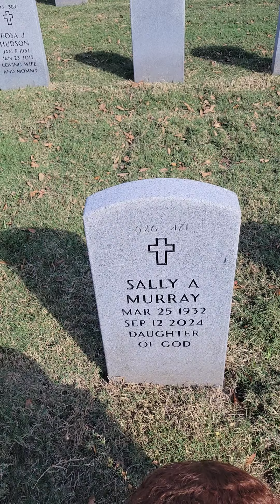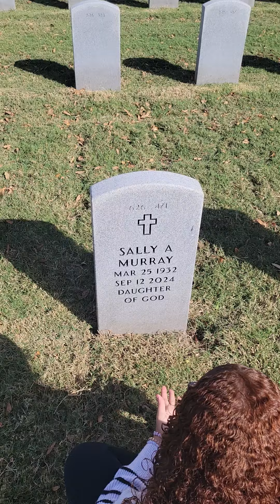Visiting Mom & Dad's graves, Florida National Cemetery, Bushnell, FL, November 2, 2024